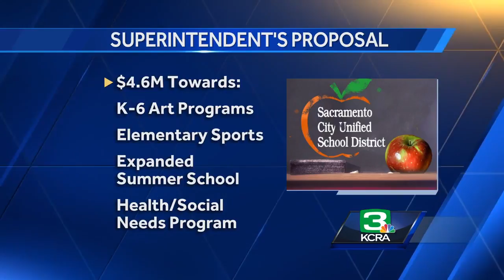Sacramento City teachers expected to announce possible strike this afternoon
Teachers with the Sacramento Unified School District are expected to announce a possible strike day later this afternoon.